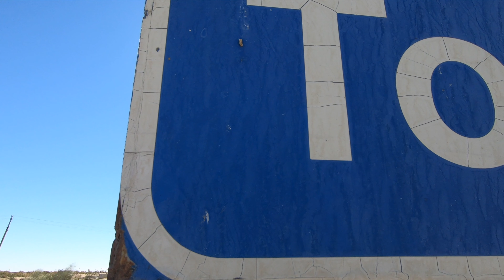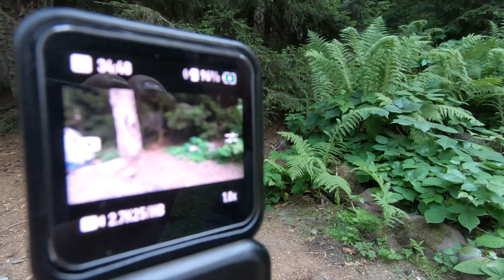DJI Action 2 Aksiyon Kamera İncelemesi (Boya Mikrofon Testi)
Bisikletle Asya kıtasında kullandığımız aksiyon kameramız DJI Action 2 ve Boya mikrofon ile ilgili kısa bir incelemeyi sizlerle paylaşıyoruz. Bu videoda bizim de yanıtını uzun süre aradığımız DJI Action 2 ile mikrofon çalıştırma konusunu nasıl çözdüğümüzü size anlatıyoruz. Aynı zamanda da bisikletle yaptığımız bu turda @DJI Action 2 için kullandığımız @ulanzi aksesuarlarına değiniyoruz. Keyifli seyirler 😊

🌍Bizi desteklemek isterseniz videolarımıza süper teşekkür gönderebilir ya da KATIL butonu ile kanalımıza üye olabilirsiniz. 🙏💙 Kanal üyeliğimize ayrıca aşağıdaki linkten de ulaşabilirsiniz.

00:00 Özet Özellikler ve İzlenimlerimiz
03:12 Boya Wireless Mikrofon ve DJI Action 2
05:22 DJI Action 2 ile Boya Wireless Mikrofon Testi
07:37 DJI Action 2 Aksesuarlar
13:07 Neden DJI Action 2 Tercih Ettik?